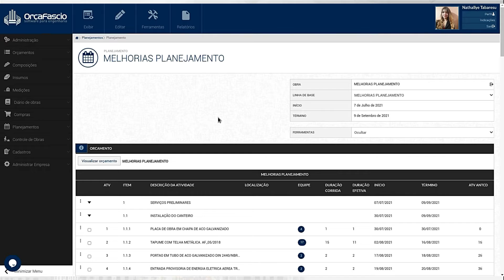Ferramenta de Acompanhamento em Gráfico Gantt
Nste vídeo mostramos as ferramentas de acompanhamento em Gráficos Gantt.